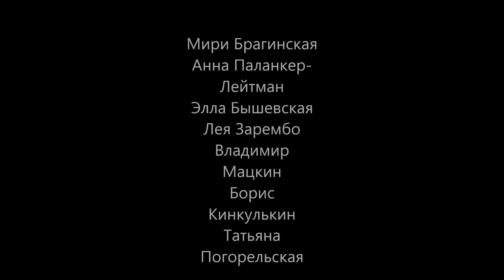Чертежник пустыни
Выставка иерусалимских художников